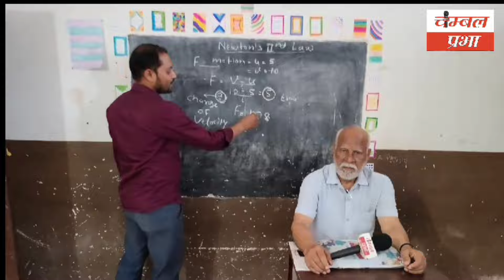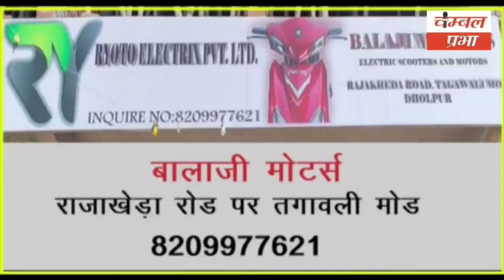पार्वती बांध की ताज़ा अपडेट! धौलपुर_बुलेटिन ChambalPrabha 22/08/24 चंबल प्रभा धौलपुर